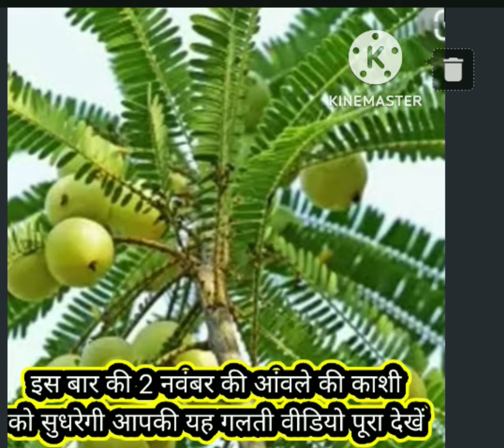is galti ko sudharne kabhi dhan ki kami nahi hogi